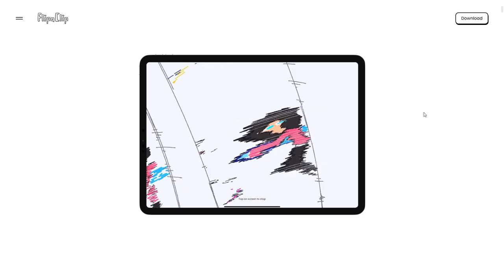Flipaclip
Flipaclip By Cuberto From United States
Best animation app